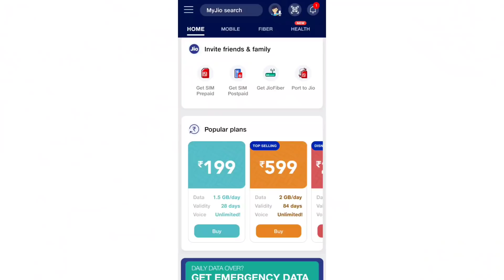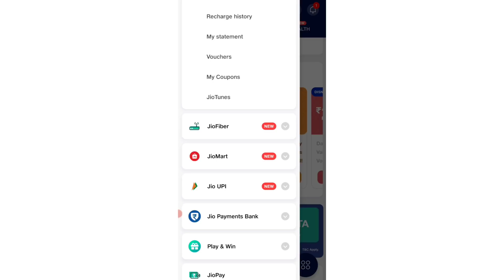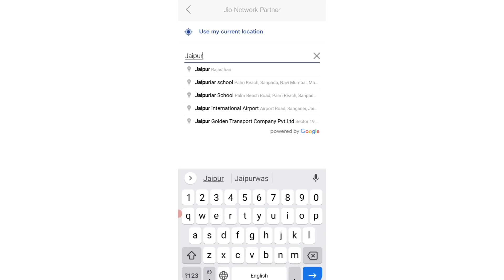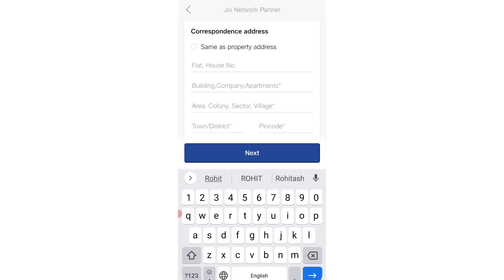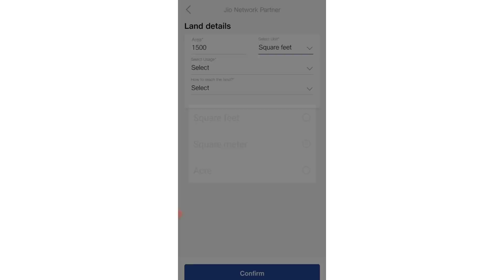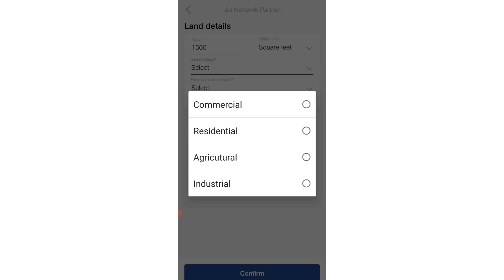घर का छत प्लाट या खेत खाली है तो कीजिये लाखों की कमाई सब कुछ हम करेंगे| New business ideas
hank you for your watching 🙏